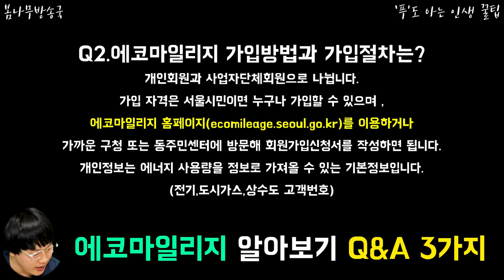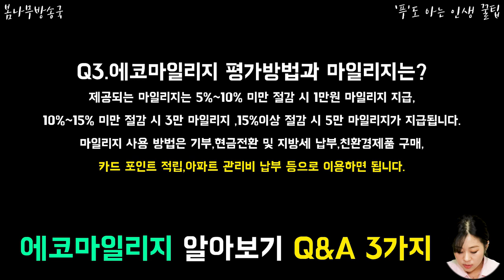에코마일리지 Q&A 3가지 ! 환경과 우리 삶에 매우 도움이 되는 에코마일리지!!...모든것을 알아 보세요!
에코마일리지 Q&A 3가지 !
환경과 우리 삶에 매우 도움이 되는 에코마일리지!!...
모든것을 알아 보세요!